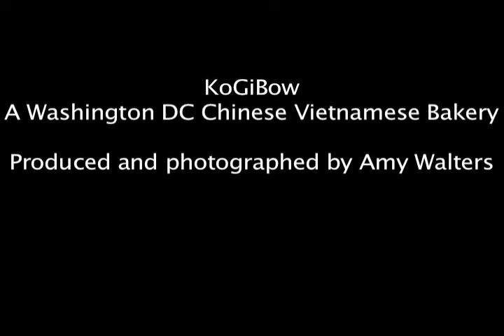kogibow 1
An Audio Slideshow with Video